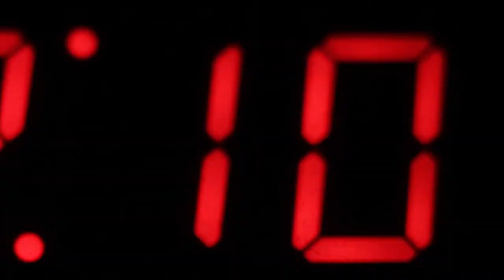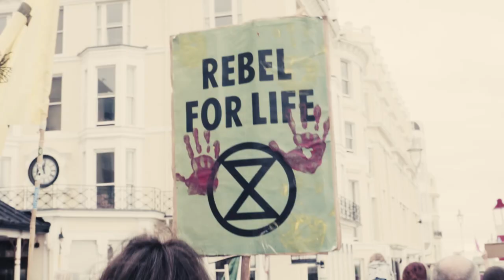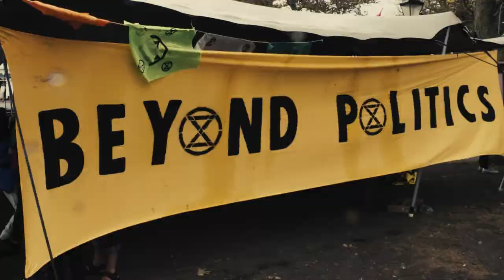SOUND THE ALARM! JOIN THE REBELLION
The World Is Waking Up. Change Is Coming.
Rise Up & Join The Rebellion.

7th - 19th October  - International Rebellion - London

REBEL FOR LIFE!

A Film by Zac Star Thomas

XR Brighton Sound The Alarm Labour Conference Action Footage by Zac Thomas

Remixed by Zac Thomas

XR Labour Conference Action Brighton Drone Footage by Duncan 'Superfly'

Thank you to Suited & Booted

Monarch Butterfly and Dying Rose Time-Lapse Footage by Neil Bromhall

Featuring some stock footage provided by Videvo, Beachfront, Mattia, Mitchp, NASA downloaded